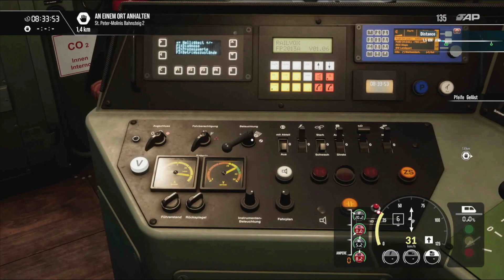Train Sim World 4: Arosa Linie 05 - Ungeladene Wagen im Wunderland